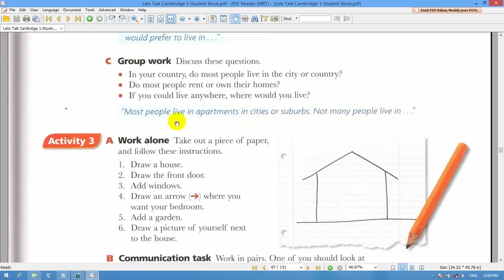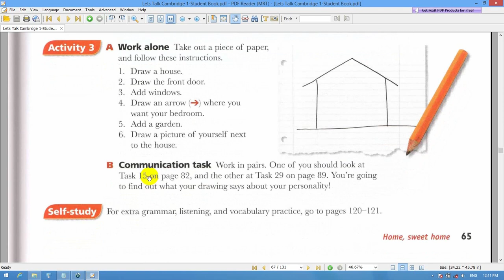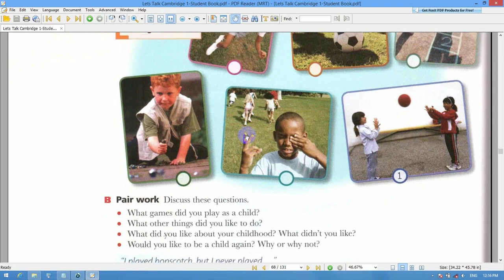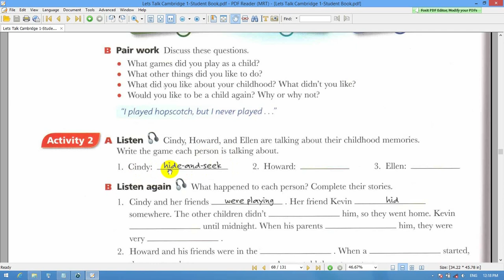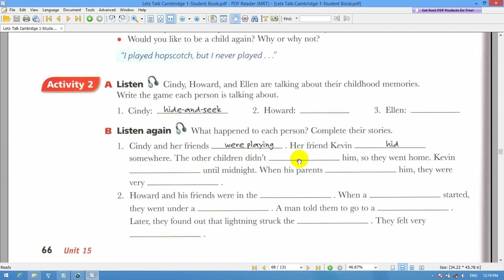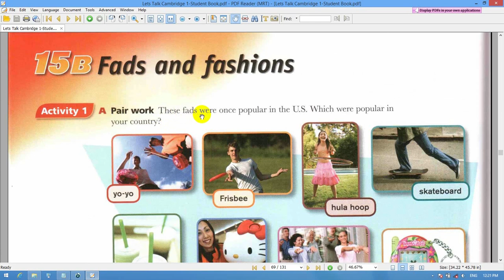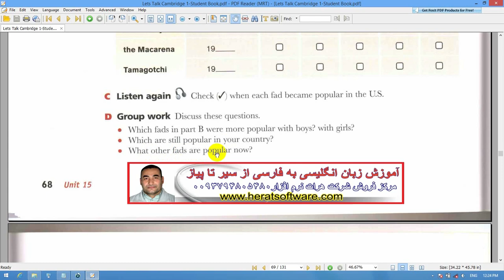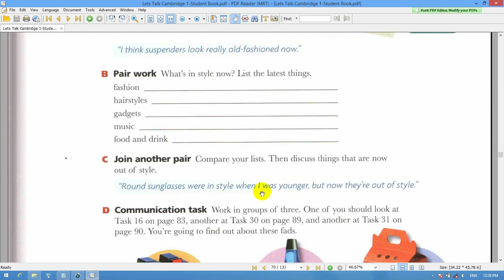آموزش زبان انگلیسی Lets Talk بیاید باهم انگلیسی صحبت کنیم درس 31